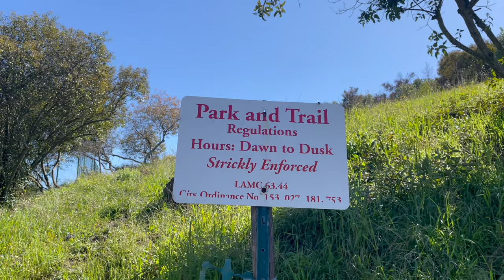DREAM COME TRUE (I literally can't believe it)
In this DITLO*, Suzy and I hike/walk around and encounter things along the way. Also other stuff.

Nic
twitter & ig ► @soundlyawake
Ken
twitter & ig ► @kensadork